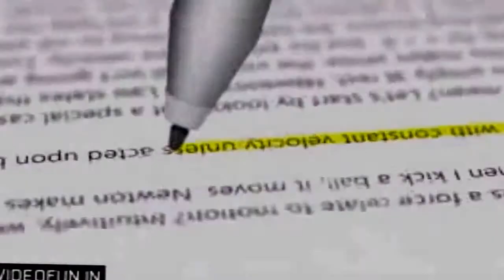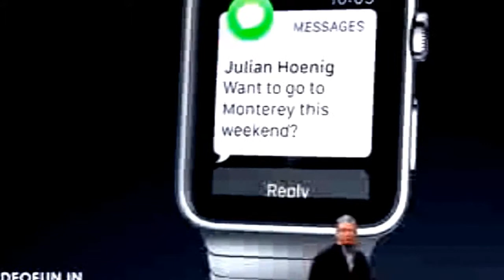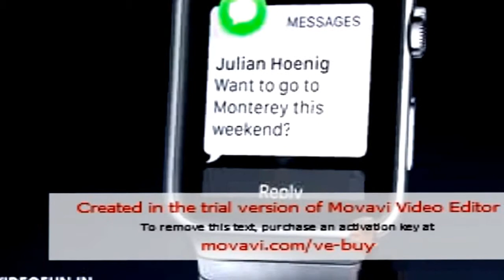amazing technology 2016||new Electronic technology The Next Level 2016